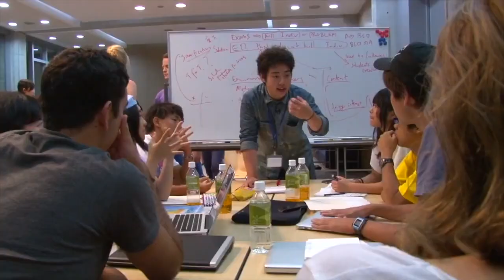Camp 2017 Introduction